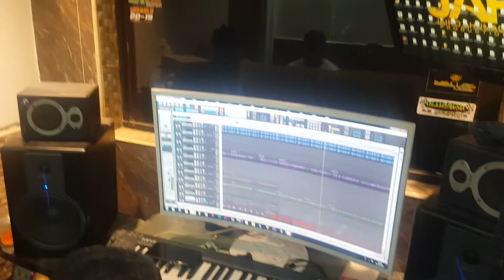El Pajarito [ Preview ] Sayamusical Ft Giblack ( Guitarra Ludwin watts )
Derechos de Autor Reservado canción registrada a nombre de la empresa Keymer De Cartagena Ltda. evite el registro de canciones que no le pertenecen.

LOS INVITAMOS A QUE ESCUCHEN ESTA CANCION RECOMENDADA DEL KEYMER DE CARTAGENA, ESPEREMOS SEA DE SU AGRADO.